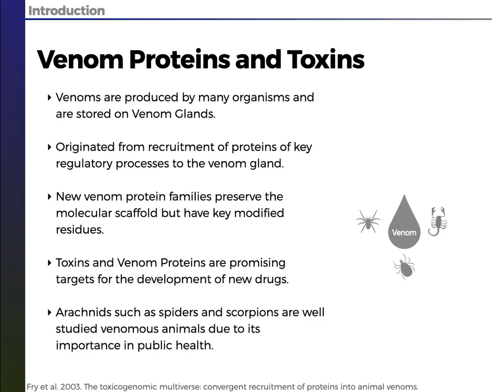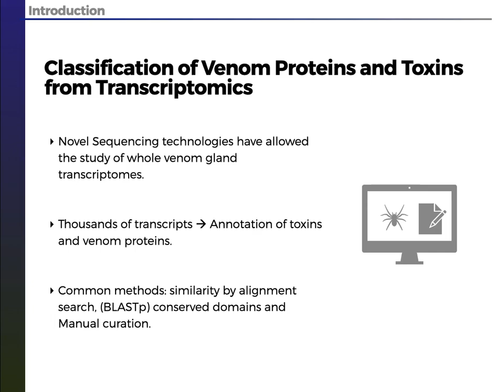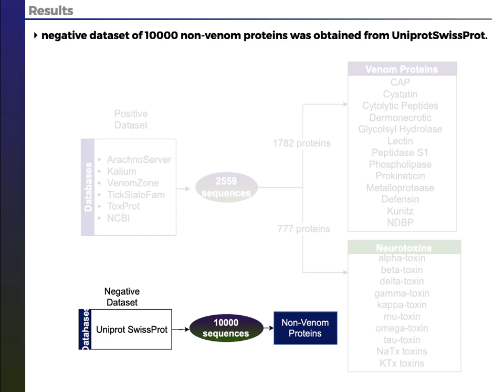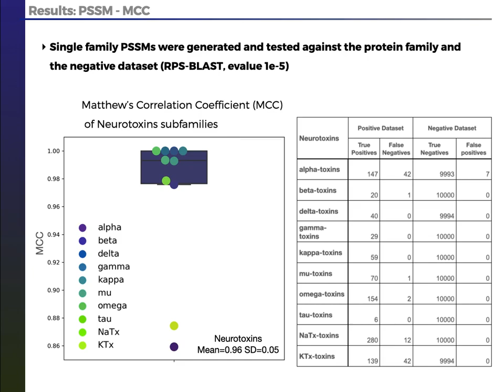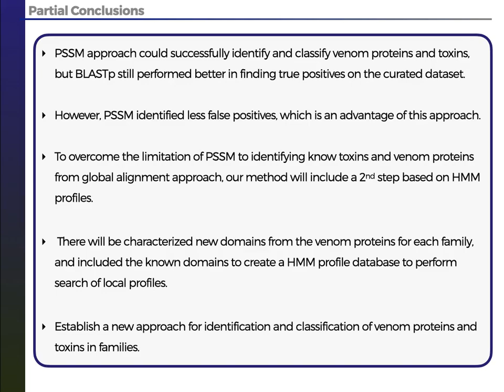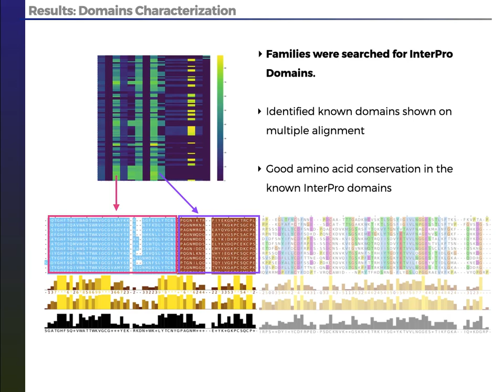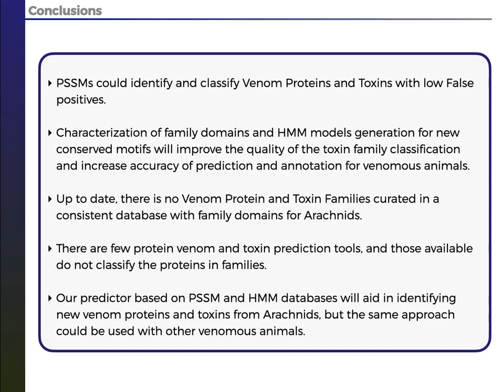Prediction and Classification of... - Fernanda Midori Abukawa - Function - Poster - ISMB/ECCB 2021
Prediction and Classification of Toxins and Venom Proteins with PSSMs and Family Domain Profiles - Fernanda Midori Abukawa - Function - Poster - ISMB/ECCB 2021